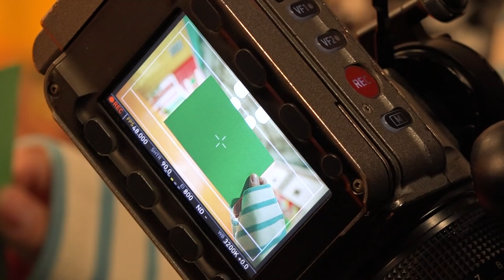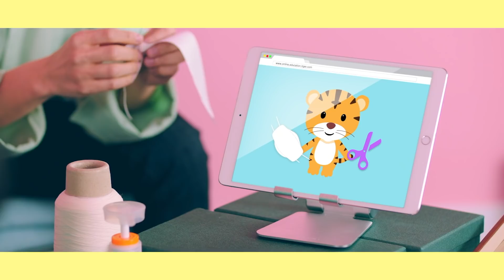Official Making Of | Millenasia Project – 'Be The Future' (feat. Dreamcatcher, AleXa & IN2IT)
// ABOUT 'BE THE FUTURE' //

“Be The Future” is an upbeat K-pop release, produced by fandom culture brand Millenasia in partnership with Varkey Foundation for UNESCO's Global Education Coalition, and featuring Millenasia Project, a project group comprising of AleXa, Dreamcatcher and IN2IT.

// STREAM 'BE THE FUTURE' //

A special thank you to our wonderful editors Danbi Lee and Kisuk Lee (Astro Digital Lab) for helping us tell the story of 'Be The Future' ~

// ABOUT MILLENASIA //

Millenasia is a data-first next-generation media company focused targeting Asian millennials. With fandom, influencers, original and branded content, e-commerce, interactive social media, and technology-led storytelling, we promote "Asian Cool" worldwide. Millenasia subsidiary, Namas-K, is focused on promoting the Korean Wave in India through events, influencers, and original and branded content. Millenasia’s interactive portal for fans and fandoms is coming in 2020.

// FOLLOW US //